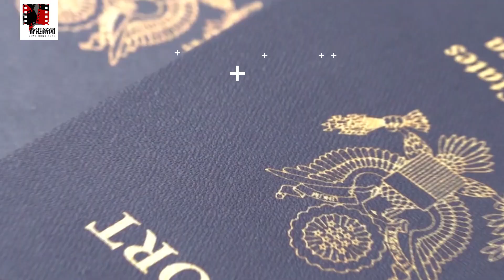梁振英是中共地下党？曾助朱镕基卖地 | 香港人物（20200824）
基本法諮詢委員會成立之前，新華社找來不少親中組織統戰詳談，四化會也在其中，當時想找一個中英文流利，熟悉英國的人做秘書長，結果新華社就相中在英資大行工作的梁振英。全國政協副主席安子介覺得梁振英在中英聯合聲明的建議好，後來就找梁振英，邀他加入基本法諮詢委員會。梁振英因此成為一百八十名委員的其中一人，後來更獲選為十九名執委之一。
1988年三十四歲的梁振英，便頂替時任新華社副社長毛鈞年，出任基本法諮詢委員會秘書長，根據慣例，梁振英就單線經「上線」葉國華與北京聯繫。梁振英深受中方器重，已故的前香港民主黨黨鞭及支聯會主席司徒華，在他的回憶錄《大江東去》提到梁振英是中共地下黨，曾加入中共的香港學友社前主席梁慕嫻也相信梁振英已入黨，大律師李柱銘也公開指梁振英是共產黨人。面對地下共黨成員的質問，梁振英一向否認。